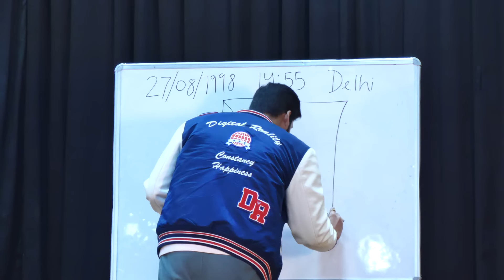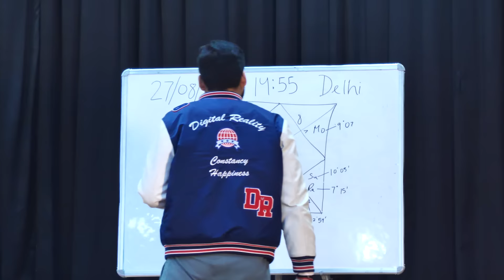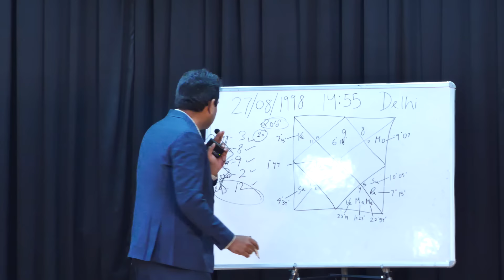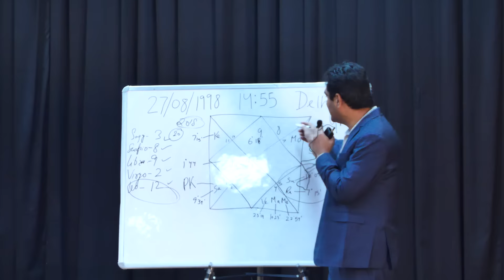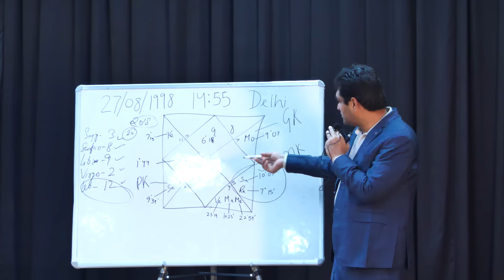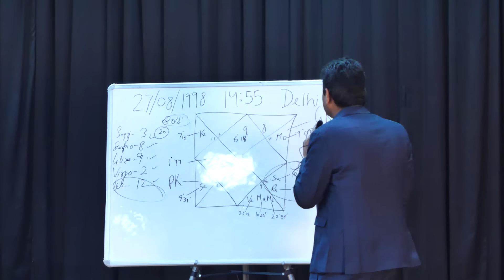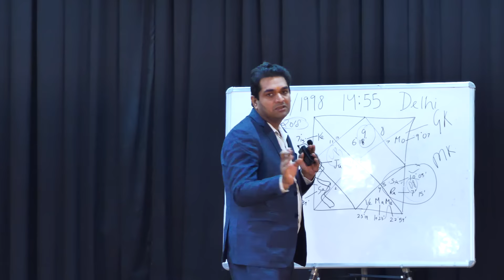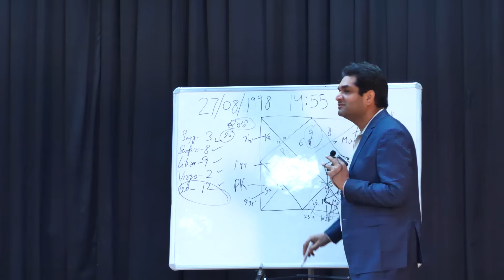चर दशा और जैमिनी ज्योतिष में कारक की भूमिका I राहुल कौशिक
Welcome to Jyotish Vedang, your window to the world of Astrology and Vedic knowledge in a contemporary setting. Jyotish Vedang is an India-based R&D institution dedicated to exploring the profound insights of Astrology. Founded in 2012 by the internationally renowned astrologer Mr. Rahul Kaushik, Jyotish Vedang stands as a beacon of excellence in the realm of Astrology. Our mission is to bridge the gap between ancient Vedic wisdom and modern life, offering you a deeper understanding of the cosmos and how it influences our existence. Join us on a journey of enlightenment and exploration as we uncover the mysteries of the universe.

jyotish vedang by rahul kaushik
jyotish vedang
rahul kaushik
jyotish veda by rahul kaushik
hindi
astrology